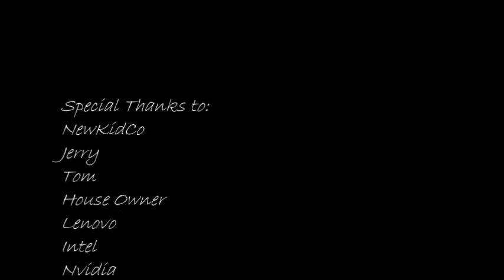Mouse in the House! - Tom & Jerry House Trap bringingbackmemories Episode 6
Episode 6 of bringingbackmemories!!

This time i'm going to play a classic PS1 battle game from the classic cartoon, Tom and Jerry!! This game is very exciting, full of weapons, and so many traps!!

-182Ghani

All content in this video played and recorded by 182Ghani.
Copyright Labscrew Kebayoran 2015.